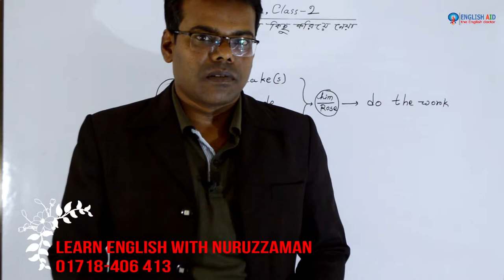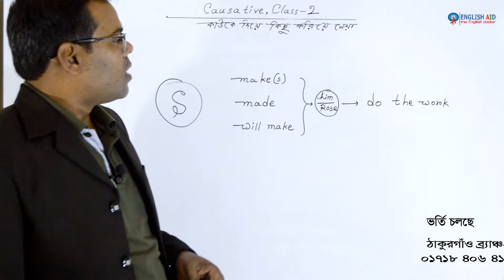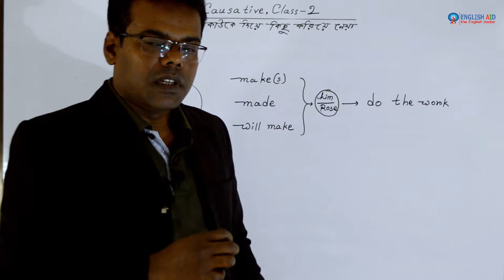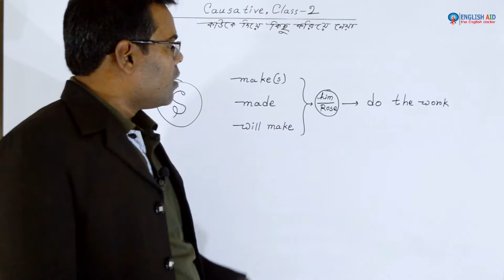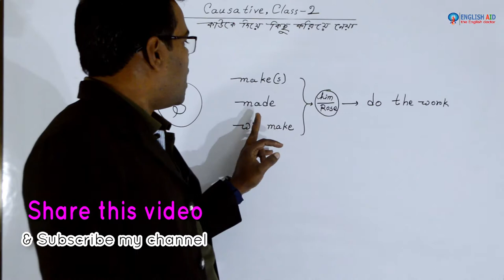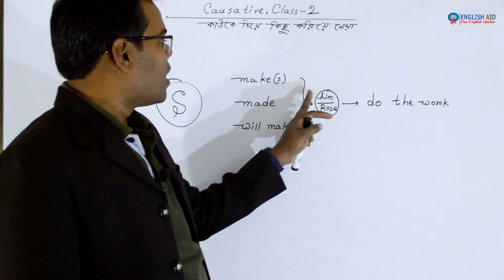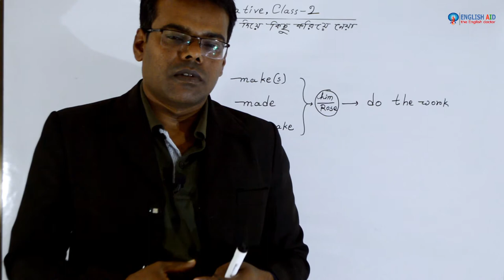Causative - ইংরেজি শেখার অসাধারণ একটি ক্লাস | English Aid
Causative
=Spoken,
=Written,
=Grammar,
=Academic English,
=Professional English Training,
=Teachers’ training,
=Phonetics,
=IELTS,
=TOEFL,
= Vocabulary Building.
Address:
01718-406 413